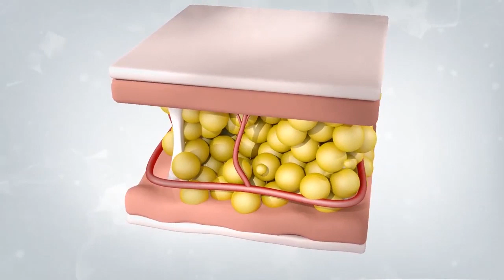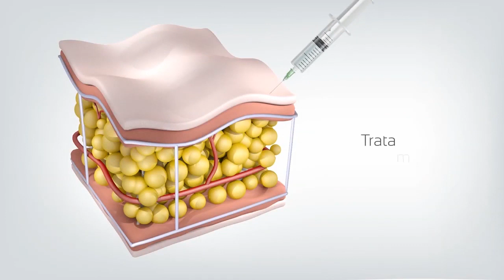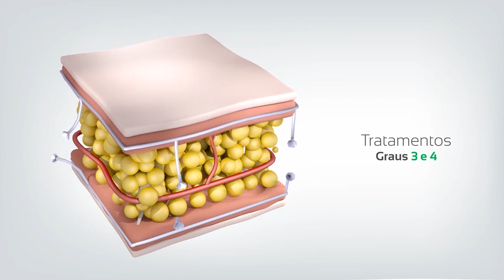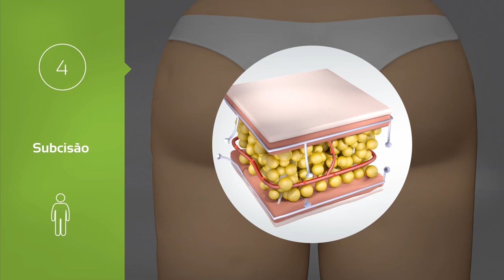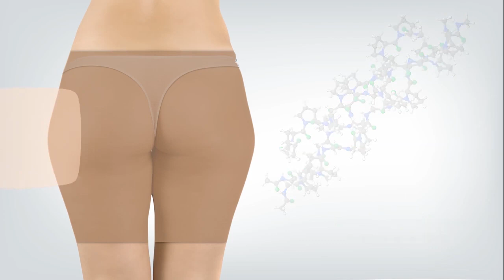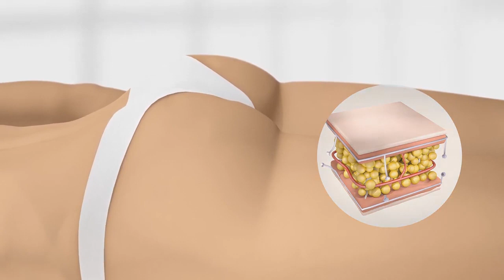Tratamento da celulite com Goldincision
Vídeo animado explica o tratamento para celulite com Goldincision.